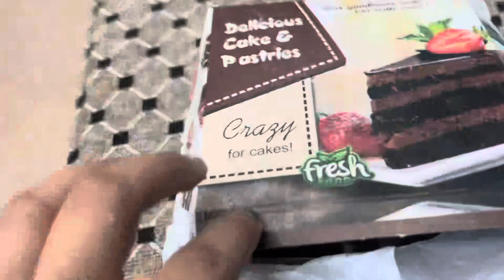￼ धनतेरस 2023 के लिए हमने क्या क्या ख़रीदा? Dhanteras Worth Rs. 20000 shopping